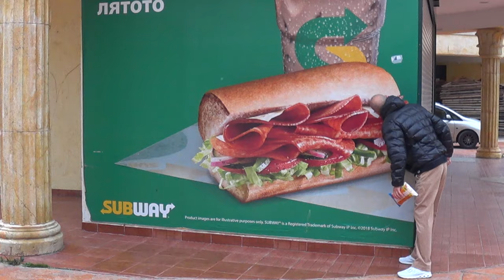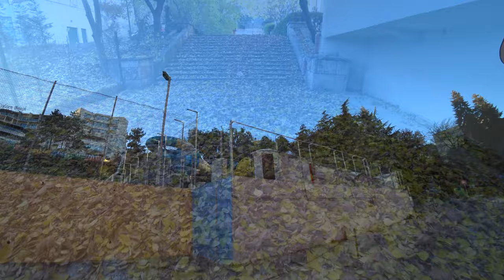Золотые Пески. Это Вам никогда не покажут/Golden Sands. It will never show you.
Приветствую всех моих зрителей моего канала Odenisova делюсь с Вами очередным видео о нашей жизни на Золотых Песках в ноябре. Это продолжение серии Курорты Болгарии. Название Золотые пески. Это Вам никогда не покажут. говорит само за себя. Мы просто гуляем по пустому курорту и видим его таким, каким туристы его не увидят, к счастью. Конечно, здесь нет критики, только взгляд моей камеры. Чтобы было не очень грустно, есть съемки с дрона и классная музыка. К сожалению, эпидемия в Болгарии не кончается, ограничения ужесточаются, и будут ли Рождественские празднования пока не ясно. Но об этом в декабре. Смотрите и не болейте.

О музыке.

Eng
Greetings to all my viewers of my Odenisova channel, I share with you another video about our life in Golden Sands in November. This is a continuation of the series Resorts in Bulgaria The name "Golden Sands. This will never be shown to you." speaks for itself. We just walk around an empty resort and see it in a way that tourists won't see it, fortunately. Of course, there is no criticism here, just the look of my camera. To make it not very sad, there are drone footage and cool music. Unfortunately, the epidemic in Bulgaria does not end, restrictions are tightening, and whether there will be Christmas celebrations is not clear yet. But about this in December. Please, look my video and don't get sick. Happy viewing.

About music.

Odenisova, # Odenisova - это открытый позитивный канал. Видео буду выкладывать примерно раз в неделю, мне это нравится! Мы много ездим по миру, сначала я описывала путешествия на своем сайте , а теперь снимаю видео!